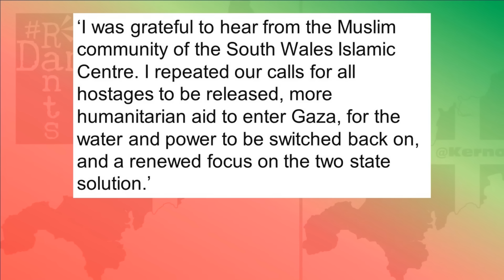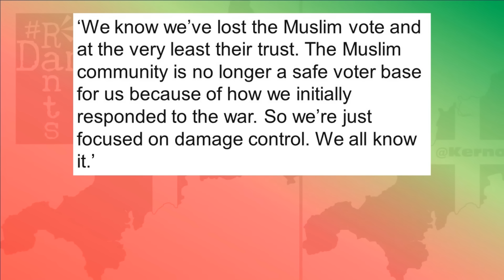Keir Starmer has lost the Muslim vote & he deserves it!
Keir Starmer has lost the Muslim vote as he polls his former loyal base amid admissions of the party being in damage limitation mode.
Right, so Keir Starmer is now all of a sudden realising he’s lost the Muslim vote has he? Bit late now isn’t it? Starmer has been too busy listening to his pro Israel backers to care! His declaration, denied every since, but never apologised for despite going out on national radio that Israel had the right to commit war crimes in Gaza through withdrawal of water and power echoed around the country and has not been forgotten. People are organising against Starmer and some of his chief hangers on with vulnerable majorities in seats with large Muslim populations and now polling is being conducted by the party as alarm sets in on how bad the Muslim voting demographic, something Labour has always been able to rely on, now is. There are large numbers of people, who have supported Labour for years despite being taken for granted that this is now the last straw, that this is a party that has gone too far, does not care about their Muslim brothers and sisters around the world and therefore its time they took their votes elsewhere, and alternatives are opening up for them.
Right so, Labour losing the Muslim vote, this is a topic I’ve visited before, but necessitates revisiting on the basis that now all of a sudden somebody might have got it through Keir Starmer’s thick brylcreemed skull that his party might have finally lost a key demographic on their way to winning the General Election. They already need a far larger majority than the Tories do for a majority due to boundary changes, due to campaign spending limit changes and due to voter ID rules, they can’t afford to be losing anyone and I genuinely don’t think they thought they were, their national polling being so ridiculously high its no wonder the Tories are trying to rig things like mad, but equally Labour and whoever Starmer is listening to couldn’t countenance anyone leaving their party given the hash of things the Tories have made of pretty much everything, the economy migration, housing, inflation, Brexit, you name it they’ve screwed it up. But Starmer has too and actually it’s too obvious to just go straight to the situation in Gaza here, that I think is the straw that broke the camel’s back, we have go back before that.
Starmer upon becoming leader ostracised many on the left when it became readily apparent everything he had stood for was a lie. That of course led to purges, ongoing accusations against many members for antisemitism, but no other form of racism was taken nearly as seriously. That has been borne out in both the labour leaks report and the Forde Report, which have both been roundly ignored insofar as their findings are concerned. Martin Forde KC found there was ani-black and Islamophobic racism within the party and that it is not taken as seriously as antisemitism is. This is shown for all to see on the Labour Party complaints page on their own website.